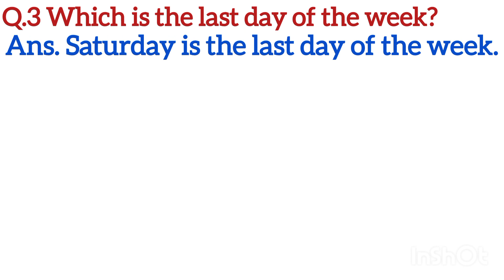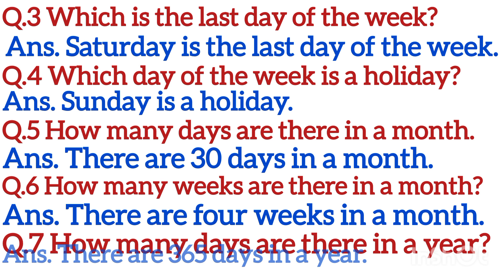Conversation||Days And Week||EnglishSentence||EnglishtoEnglish||QuestionsAnswer||#@Nehakashyap-ws1fp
q. How many days are there in a week
q. which is the first day of the week
q. which is the last day of the week
q.which day of the week is a holiday
q. how many days are there in a month
q. how many weeks are there in a month
q.how many days are there in a year
q. how many weeks are there in a year
q.How many months are in a year
q. when is our independence day celebrated